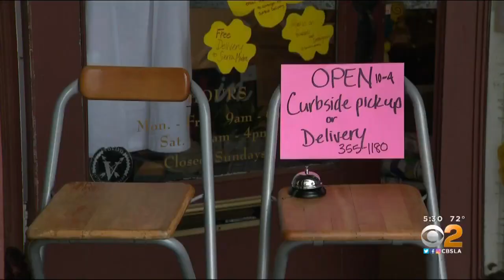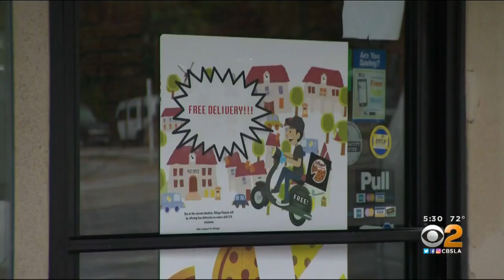Restaurants To Seat Customers Outdoors, Parking Areas To Expand Dine-In Capacity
The plan will give smaller restaurants a chance survive when Los Angeles County eventually allows dining in at half capacity or less.